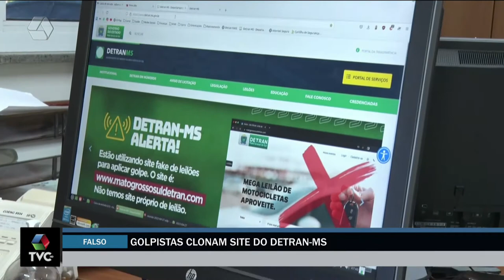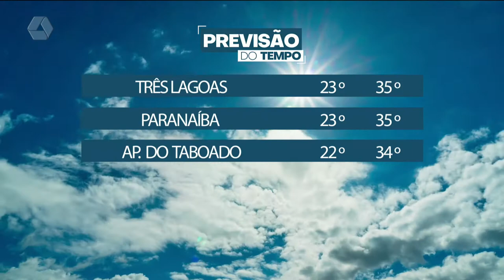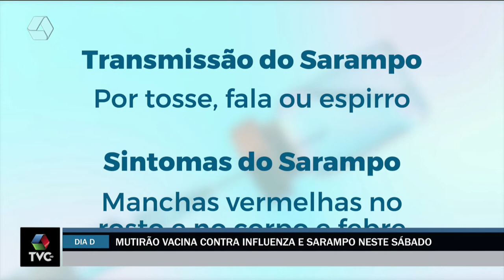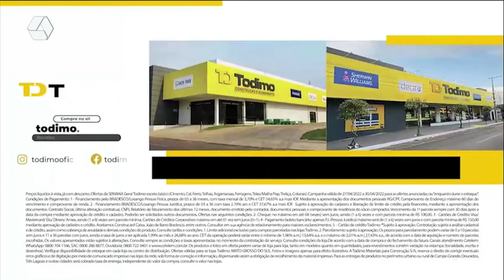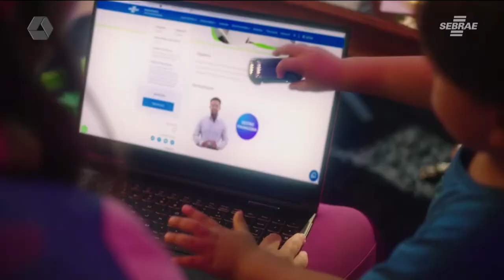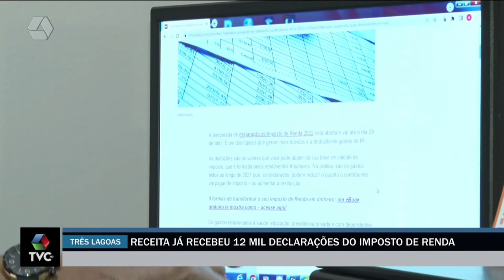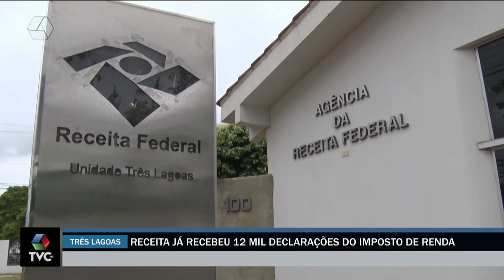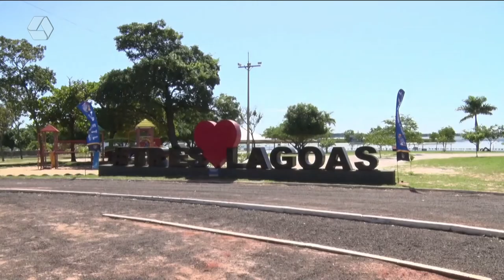TVC Agora 28/04/2022